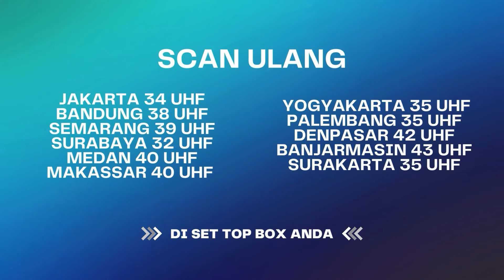Aduhh Rumah Tangga Saka Sama Dita Makin Toxic !! | BestCut Suami Pengganti ANTV Eps 136 (3/3)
Dante menemui Saka di rumah Ariana dengan mengintimidasi Saka soal pekerjaan yang ia ambil alih selama Saka sakit. Setelah itu, Dita lalu ke rumah Ariana sendirian dengan alasan kerjakan tugas club, tapi Bik Yas memergokin Dita yang main masuk ke kamar Saka dan Dita bilangnya mau cari toilet.

Kemudian Dita menelfon Saka, dan marah-marah. Saka pun menyuruh Dita pergi dari tempat Ariana karna terlalu beresiko, namun hal itu membuat Dita semakin marah dan mengancam akan membongkar rahasia hubungan mereka.

Kira-kira Dita nekat nggak ya guys untuk bongkar semua nya?

000004
004048